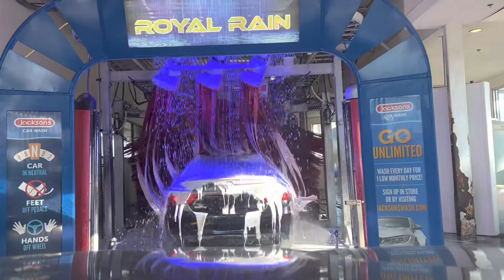Jackson and sons royal rain car wash